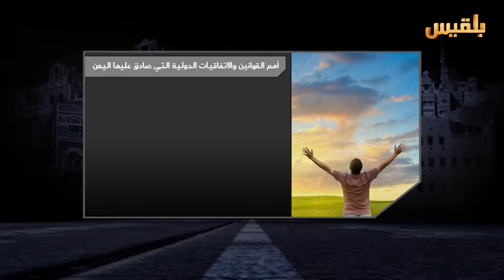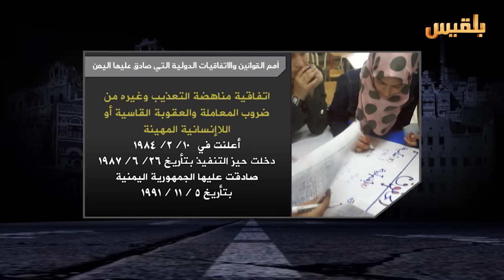لست وحدك | ريماس.. طفلة تحاول الانتصار على رصاصة قناص | تقديم: عبدالله الحرازي